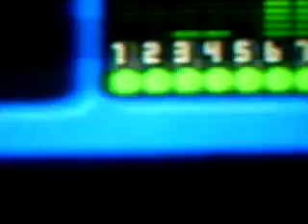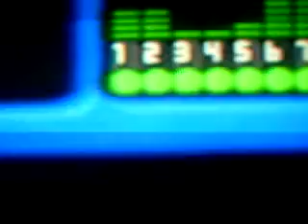Richard Nuttall Lord I Lift Your Name On High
A project i made for Lisa Schultz to enjoy aka Lol_Mom in kaneva and origional is by Maranatha Song